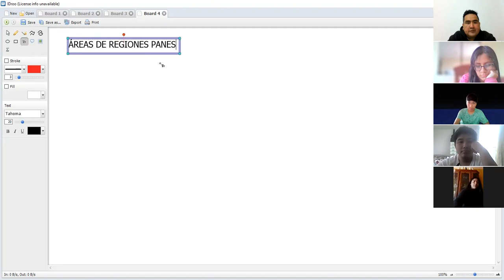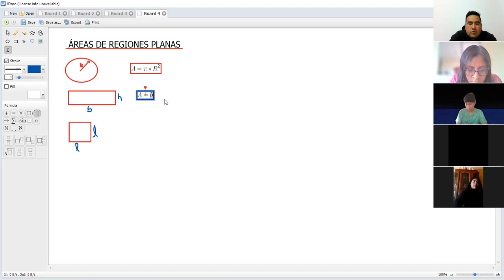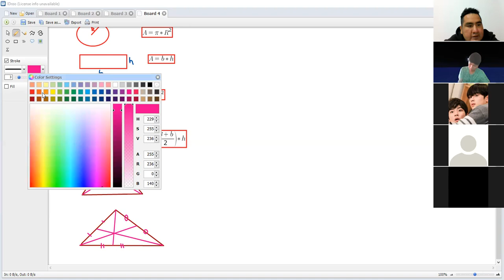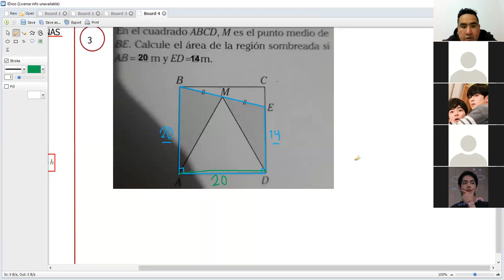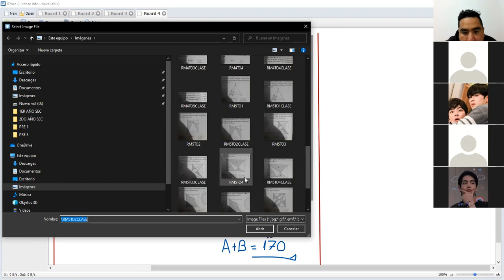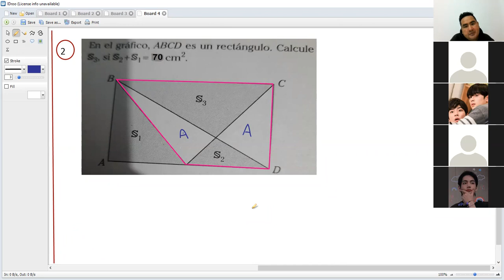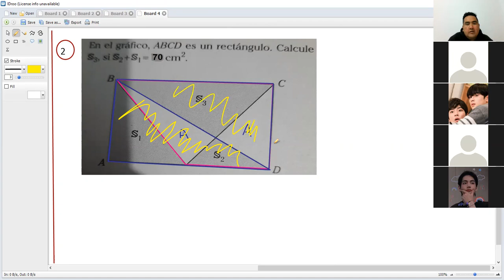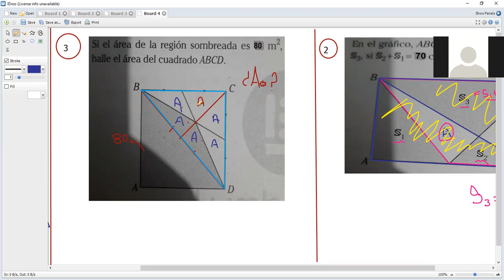ÁREAS DE REGIONES PLANAS 5TO P-1